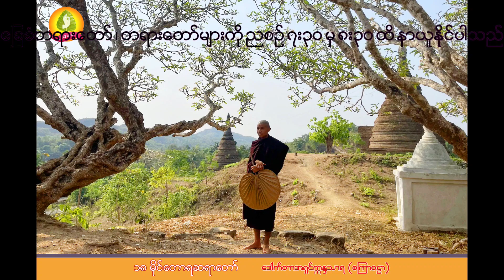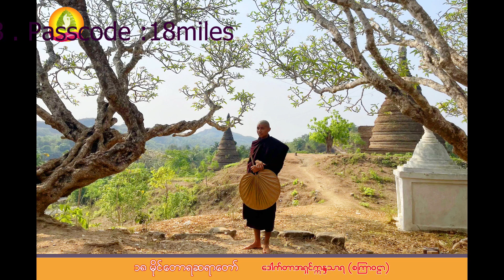၁၈မိုင်တောရဆရာတော် နာမ်အခြေခံသိဖွယ် - ၁၈မိုင် တောရ ဆရာတော်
၂၀၂၂ - ဝါတွင်းတရားစခန်း